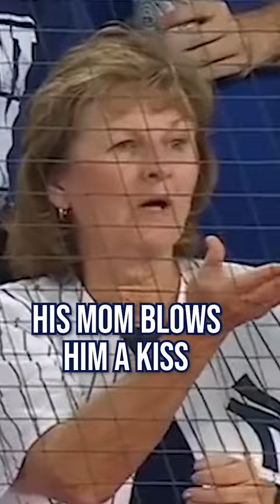Yankees fans have a reason to be confident